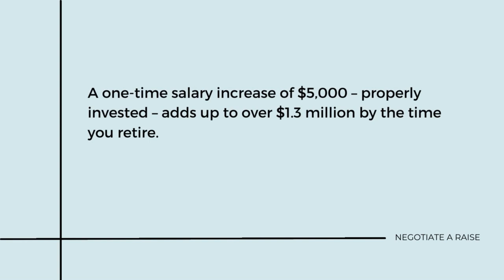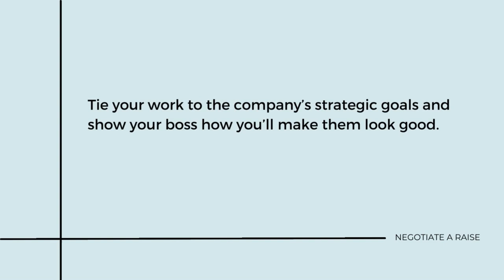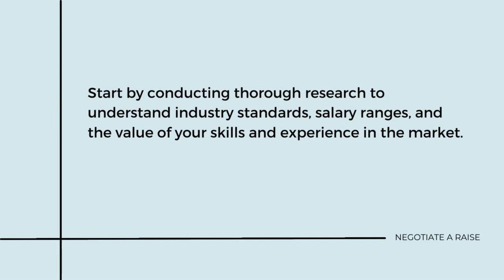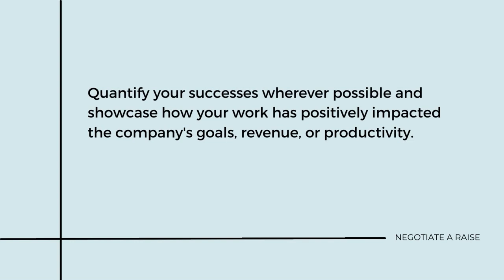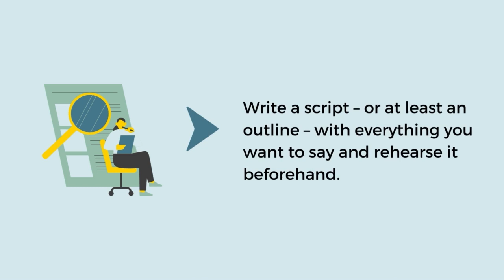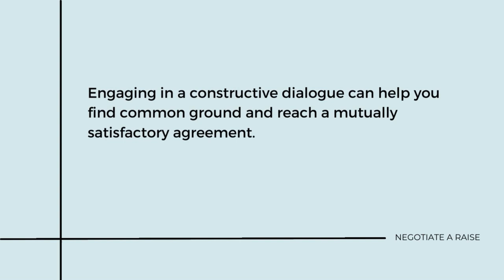How to Ask for a Raise…and Get It!!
Many women aren’t getting the pay raise they deserve because they don’t know how to ask for a raise at work. We’re raised thinking that talking about money is impolite…and sadly, we often carry that into our professional lives.

If you’re trying to increase your salary but aren’t sure how to negotiate your salary or how to ask for more money, we have some tips for navigating that money conversation with your boss.

We want to help women ask for a raise, close that wage gap, and get to the next level in their careers.

Hit play and good luck! 💖

All investing involves risk.

The information, statements, and opinions expressed in this video are provided for general information only, and are subject to change without notice. The information does not take into account your particular investment objectives, financial situation and/or needs and is not intended in any way as a recommendation to purchase or sell any security. It does not constitute investment, financial, legal, accounting, tax, or other professional advice. You should consult with professional investment, financial, accounting, tax, legal or other competent advisors before making any investment decisions. The examples, case studies and other references presented should in no way be considered endorsements or investment solicitations. In no way should our programs, courses, videos and marketing material be construed as an offer to invest or a form of marketing.